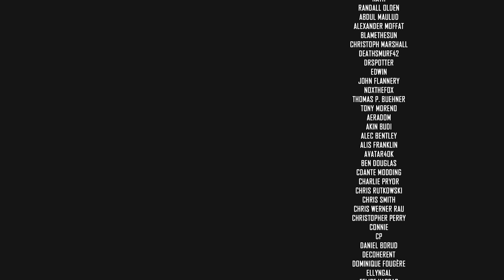Necromancer LORD | Modded Darkest Dungeon 2020 Campaign | Let's Play Part 55